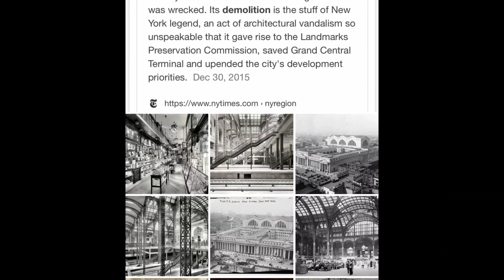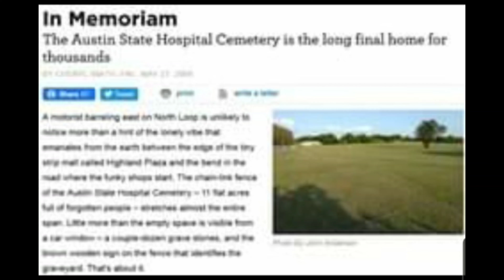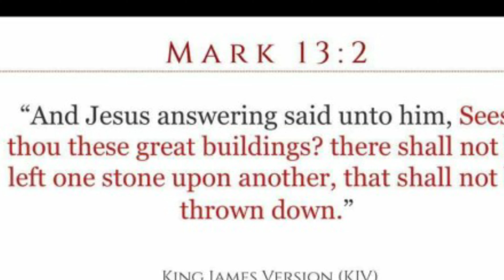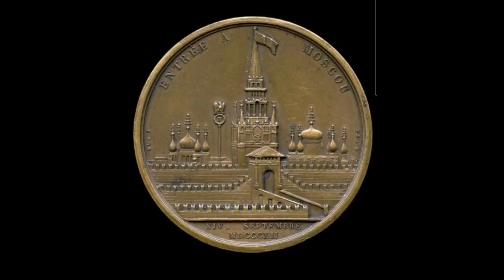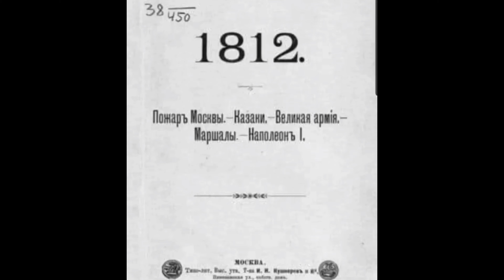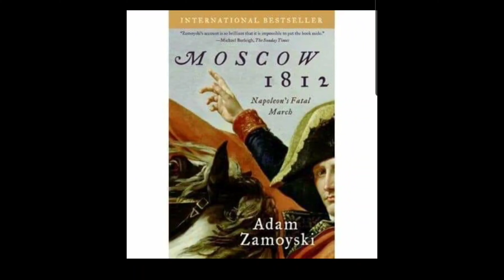Mystery Demolished American structures. Napoleon. Lincoln. maria grasmick